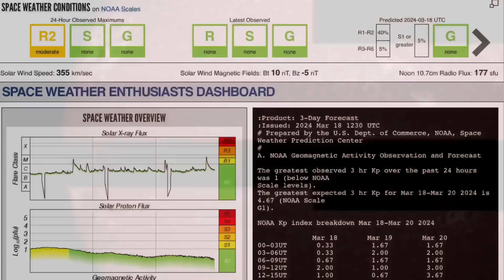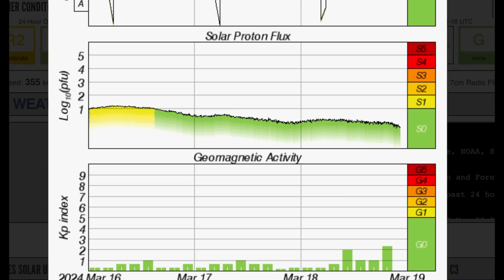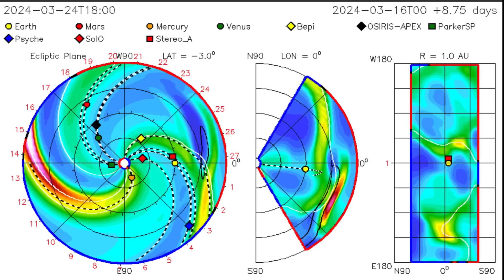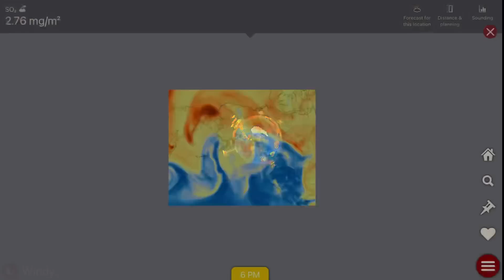INCOMING SOLAR STORM‼️ Earthquakes Canada / MASSIVE Amounts of SO2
March 18, 2024